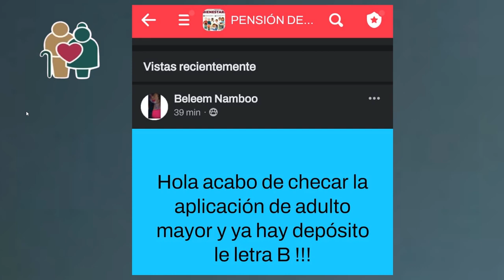😃Ya DEPOSITARON PENSION BIENESTAR JULIO💰Adulto Mayor Discapacidad🧓Se ADELANTO Checa Tu TARJETA✅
YA DEPOSITARON PENSION BIENESTAR JULIO ADULTO MAYOR DISCAPACIDA SE ADELANTO CHACA TU TARJETA